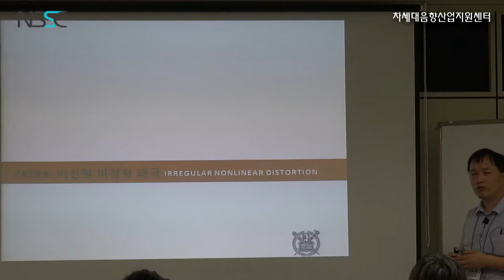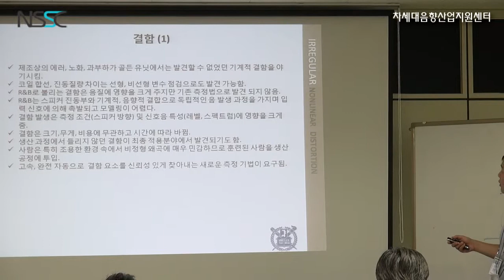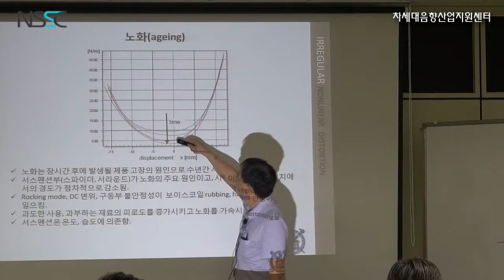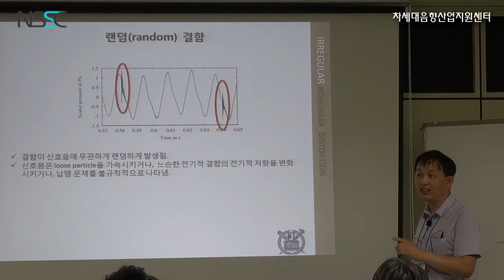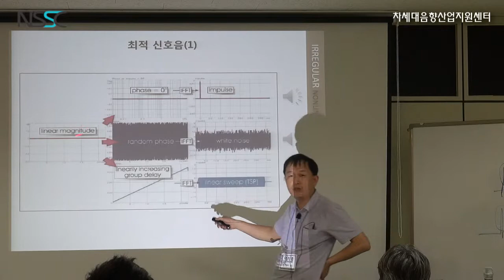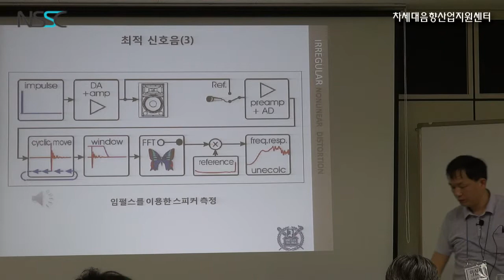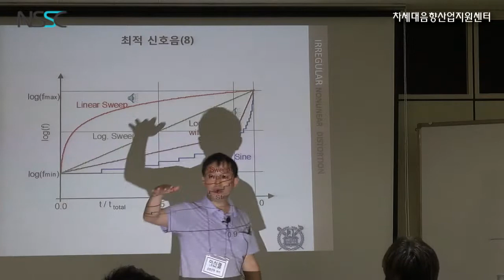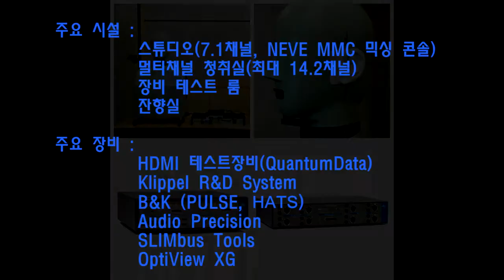4-3 무빙코일스피커 결함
제목  ---클리펠 장비를 활용한 스피커 설계 실무교육---

 이 강의는 라우드 스피커 개발 및 평가 업무를 담당하는 엔지니어를 위한 이론 및 실무 교육이다.

 스피커 개발 엔지니어들에게 보다 체계적이고 과학적인 접근을 위해 최신 라우드 스피커 개발 및 평가 기법을 알려주는 것을 목적으로,

① 최신 라우드 스피커 이론 소개,
② 레이저 장비를 이용한 소신호, 대신호에서의 구동부 선형/비선형 측정 및 분석,
③ 3차원 레이저 스캐너를 이용한 진동부 모드 측정을 통해 라우드 스피커의 물리적 왜곡 원인을 정확히 판단하고 이를 해결하는 과학적인 방안을 찾는데 있다.

강사 : 이신렬 음향공학 박사
장소 : 차세대음향산업지원센터 교육실
일시 : 2013년 7월 23일 ~ 8월 13일